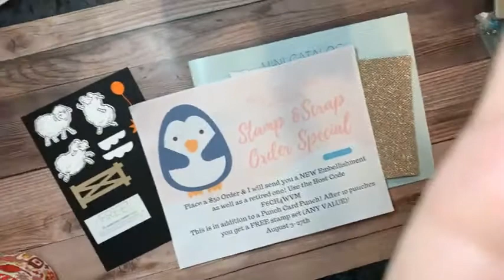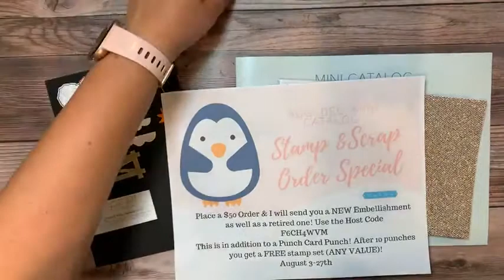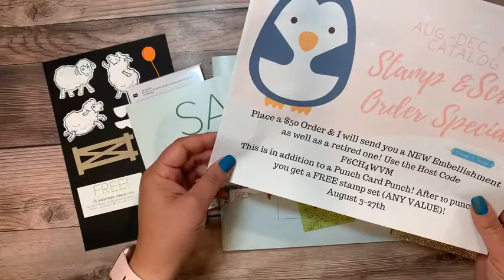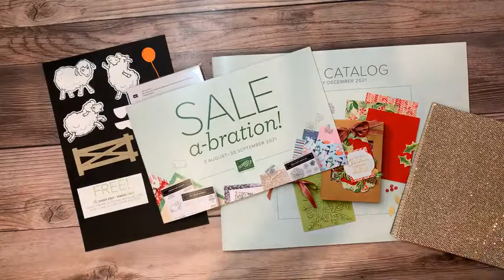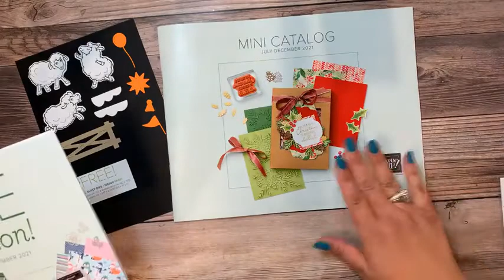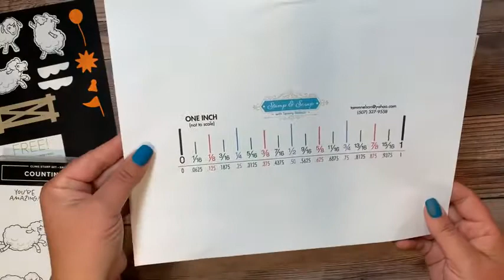Counting Sheep Stamp Set!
Supplies